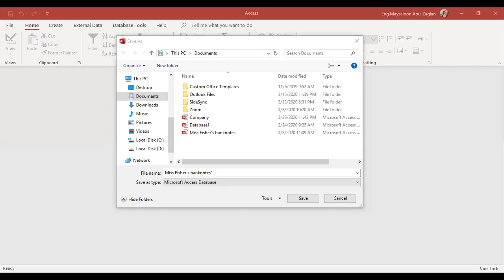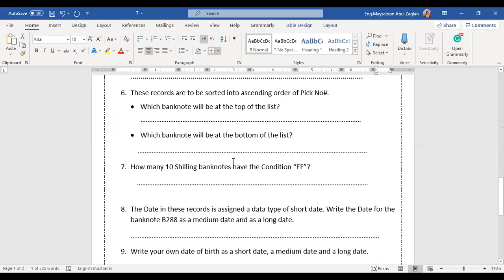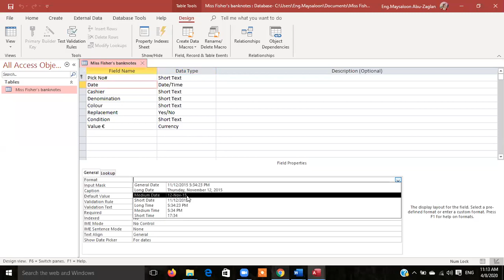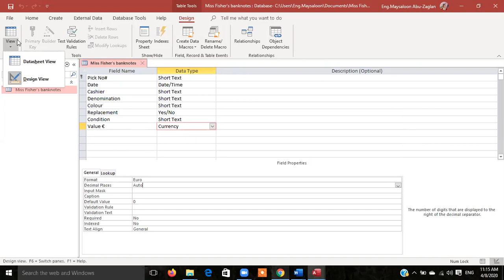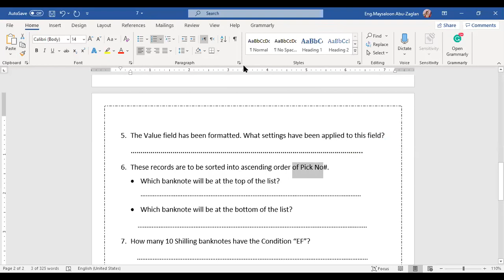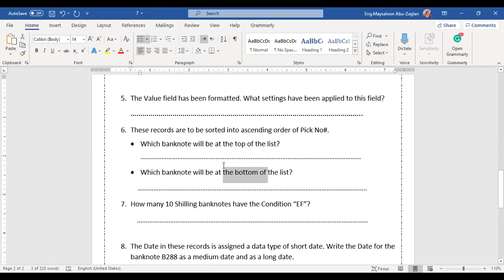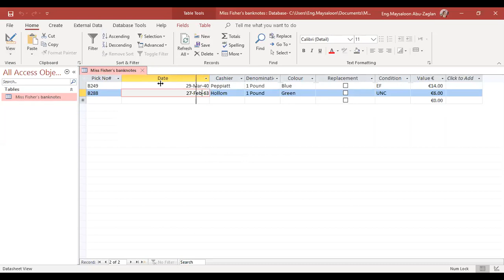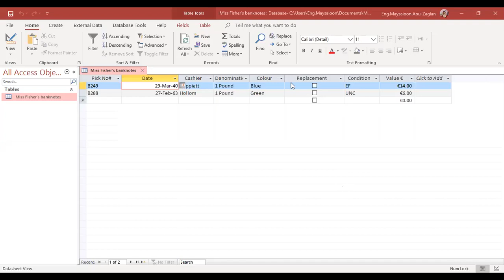Grade 8 (My First DB) part 2 / Worksheet #7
Dear Students;
The following link explains in detail worksheet # 7, which is talking about Creating my first DB.

BR;
Eng.Maysaloon.A.Abu-Zaglan

8/4/2020